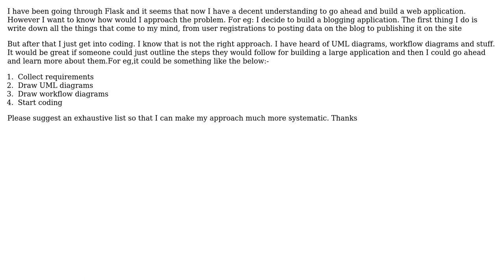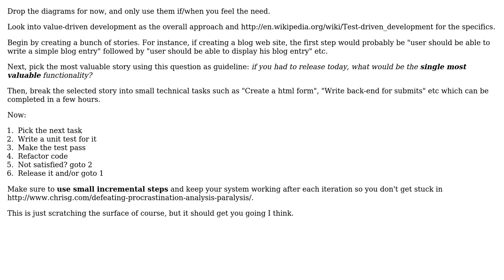Software Engineering: How to approach web app development?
With thanks & praise to God, and with thanks to the many people who have made this project possible! | Content (except music & images) licensed under CC BY-SA | Music | Images & others | With thanks to user Rasmus user Martin Wickman and the Stack Exchange Network Trademarks are property of their respective owners. You are responsible for your own actions.